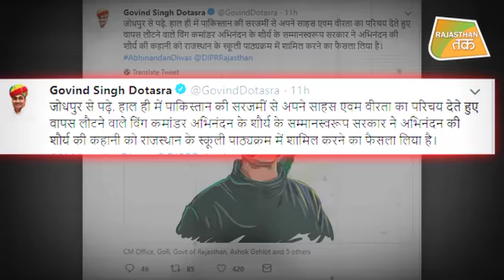'RAJASTHAN में ABHINANDAN की शौर्य गाथा' | Rajasthan Tak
Rajasthan- के सरकारी स्कूलों के पाठ्यक्रम में शामिल होगी शूरवीर अभिनंदन की कहानी, बच्चे भी अभिनंदन से लेंगे प्रेरणा।